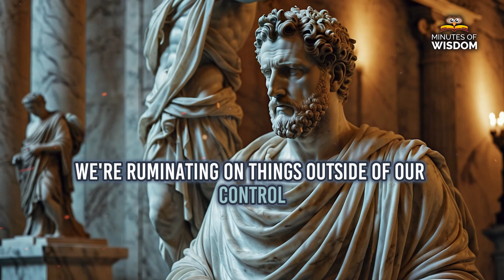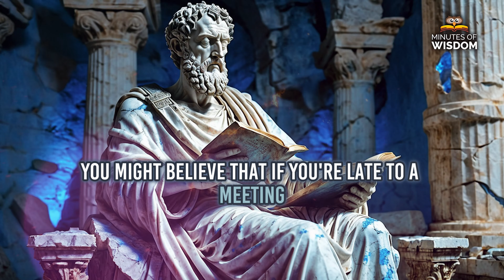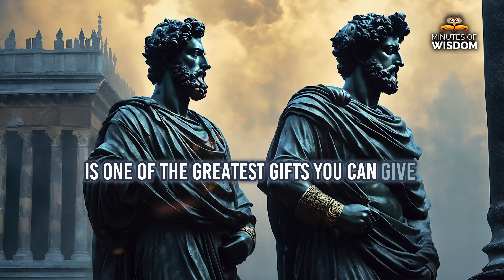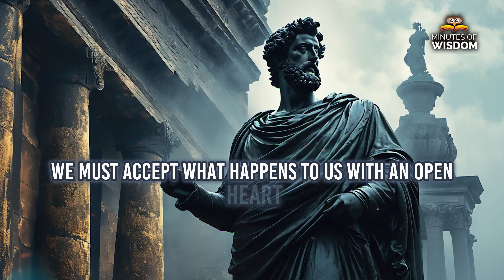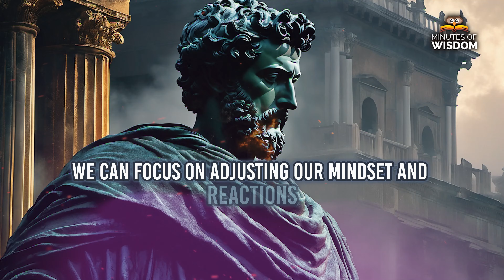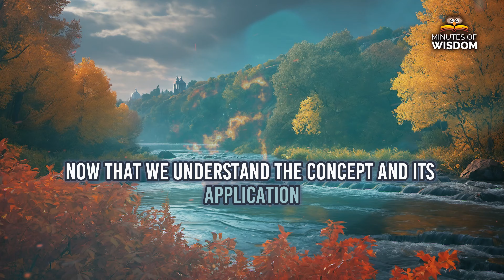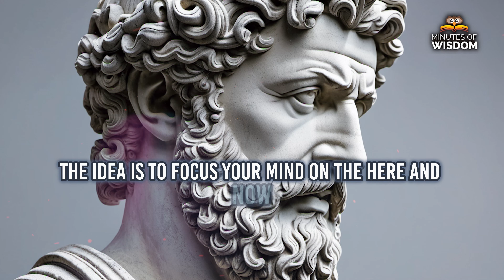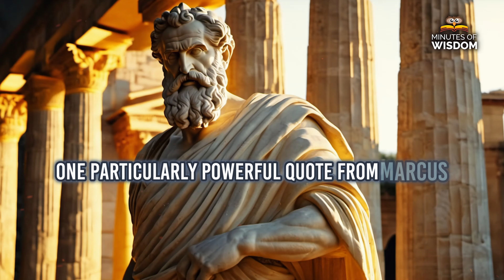What Marcus Aurelius Can Teach Us About Emotional Resilience in the Modern World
🌟 What Can Marcus Aurelius Teach Us About Emotional Resilience in the Modern World? 🌟

💡 Have you ever felt emotionally shaken or frustrated by situations beyond your control? This video is for you! 🚨 Modern life is full of challenges and uncertainties, but the philosophy of Marcus Aurelius, one of the greatest Stoic thinkers, can teach us how to develop emotional resilience. 📚

🛡️ How to stay calm and strong in the face of adversity? In this video, we dive deep into Marcus Aurelius' reflections and explore his lessons on how to maintain emotional balance during tough times. You’ll discover practical strategies based on Stoicism that can transform how you handle everyday problems. 💭

🔍 Who was Marcus Aurelius? He wasn’t just a Roman emperor but also a great philosopher. 💪 Even in the midst of wars and plagues, he maintained a resilient attitude, and his lessons remain powerful to this day. 📖

🔥 How to apply these teachings in today’s world? We’ll discuss how to control your mind, react to challenges with serenity, and maintain a balanced perspective, following Marcus Aurelius' principles. 🌍

👁️‍🗨️ If you want to develop a strong mindset and face your emotional crises with wisdom, this video is a must-watch! 💬

🚀 Share your thoughts on which teaching you’re most excited to apply! 😊

📘 generated audio: elevenlabs.io